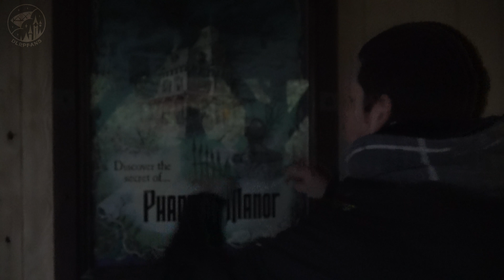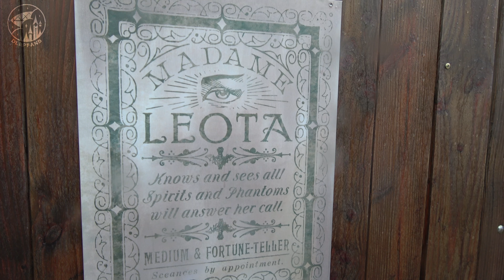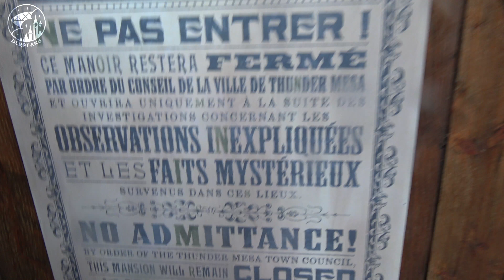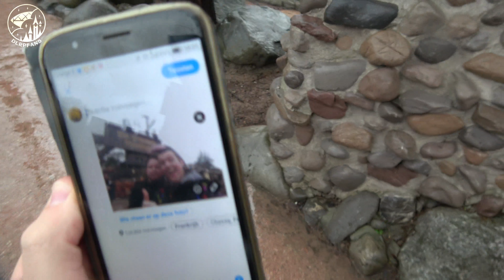Unbelievable only 5 minutes for Big Thunder Mountain at Disneyland Paris